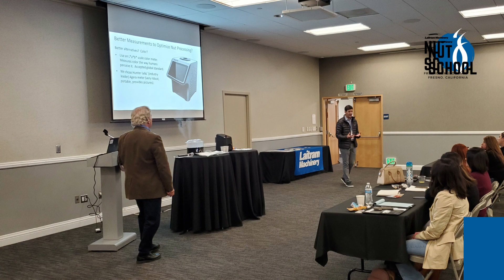Laitram Machinery Tree Nut School, Fresno CA, 2023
At Laitram Machinery, we are committed to providing our customers and prospects with not only the best solutions for Nut Pasteurization, Brining, and Roasting but also continuous training and learning opportunities.  We understand that the Tree Nut industry landscape is constantly evolving, and staying up-to-date with the latest trends, technologies, and best practices is crucial for staying ahead in today's competitive business world. Laitram Machinery had its first Tree Nut School in Fresno, California, this past March.

The nut school provided a two-day training event, Nut School, held on March 23 and 24th of 2023, for Nut Processors, mainly in the area surrounding Fresno.